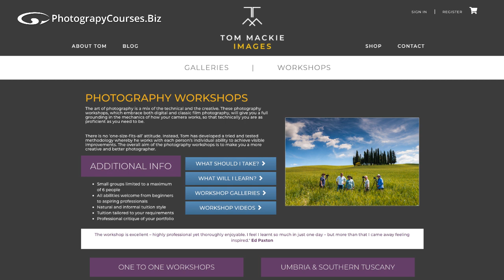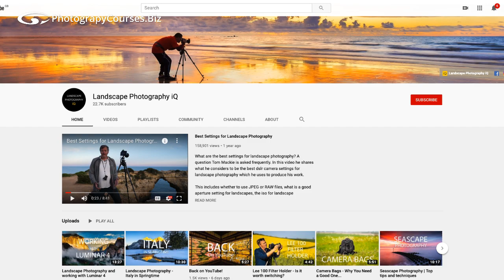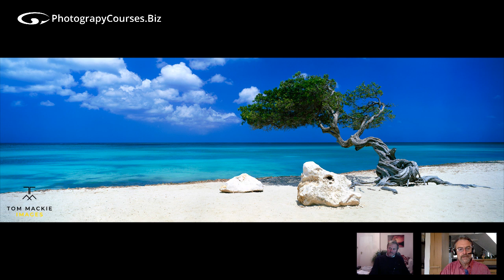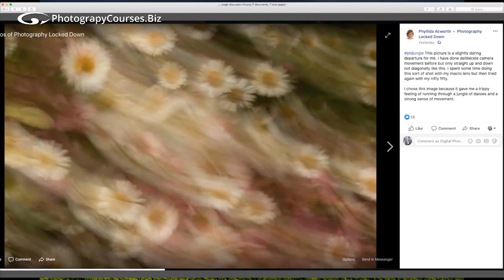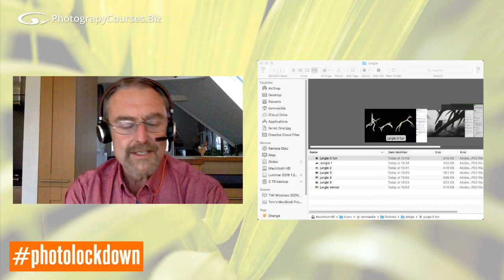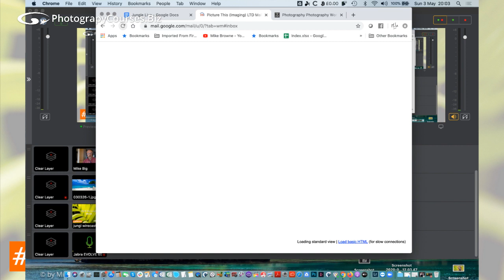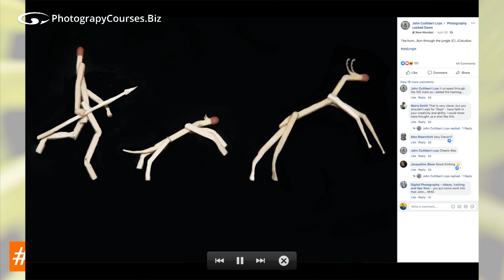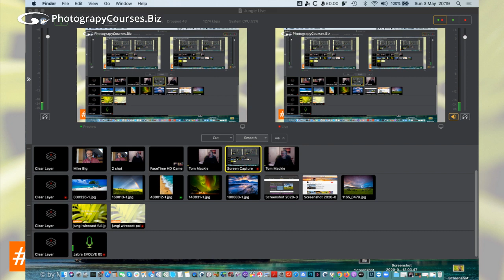PhotoLockdown 4 Live with Tom Mackie - Mike Browne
Run Through The Jungle competition Week 4 judging with Landscape photography specialist specialist Tom Mackie.